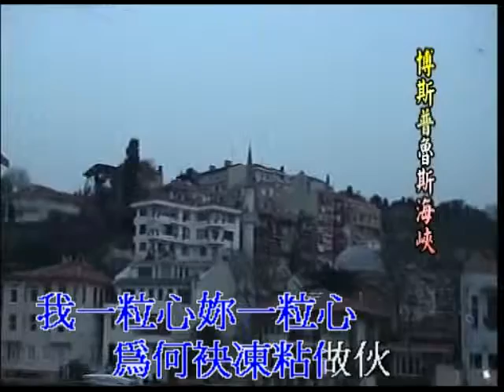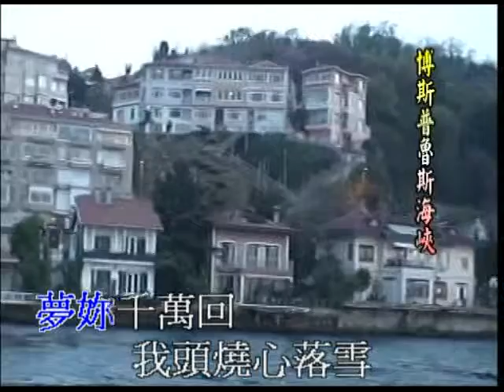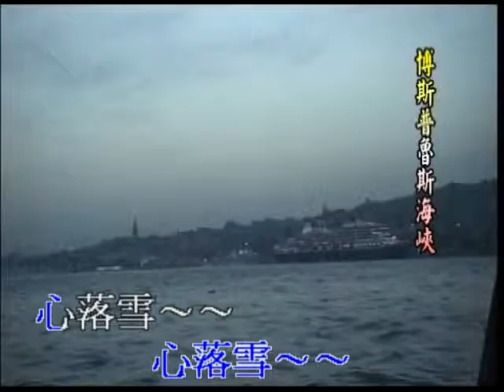aTo翻唱 / 心落雪 (台語歌曲) 原唱：蔡小虎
【心落雪】詞曲：張錦華　原唱：蔡小虎

看同天踏同地
為何咱袂凍行同齊
睡同床蓋同被
為何咱袂凍愛徹底
同粒日同粒月
為何咱袂凍來透尾
我一粒心妳一粒心
為何袂凍粘做伙
癡情無代價
多情無後悔
想妳千萬倍
我有魂無入體
癡情無代價
有淚也有血
夢妳千萬回
我頭燒心落雪
嘿～～呵嘿
心落雪